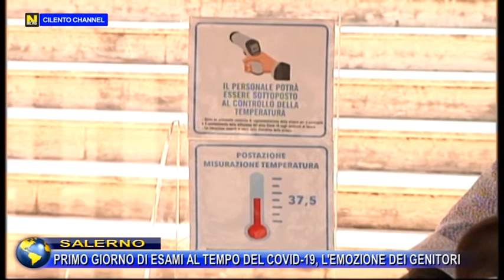Salerno, primo giorno di esami ai tempi del Covid. L'emozione dei genitori.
Davanti al Liceo De Sanctis di Salerno l’emozione e la gioia dei primi candidati della maturità post Covid Liceo Classico F. De Sanctis.